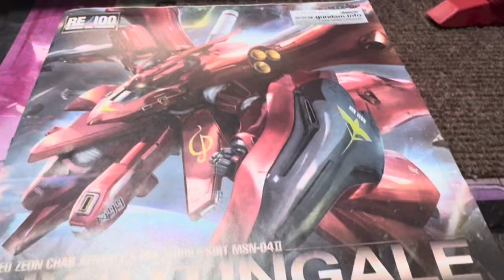浅井模型店 バンダイRE/100 ナイチンゲール リビルド編 下半身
HGに仕様変更したのが分かる！